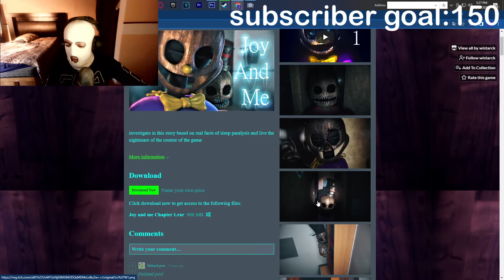THIS IS WHAT MY SLEEP PARALYSIS MONSTER LOOKS LIKE | JOY AND ME CHAPTER 1 GAMEPLAY - PLAYTHROUGH